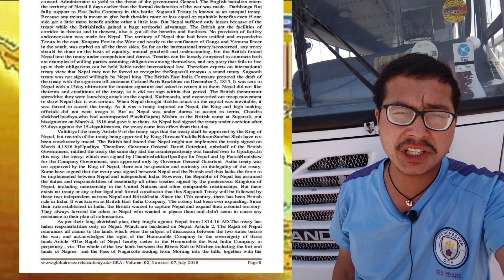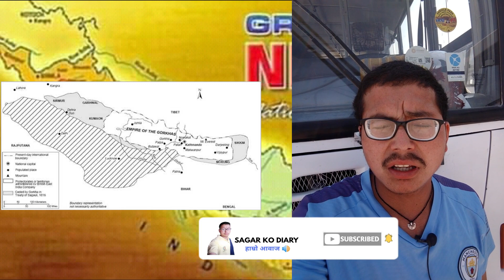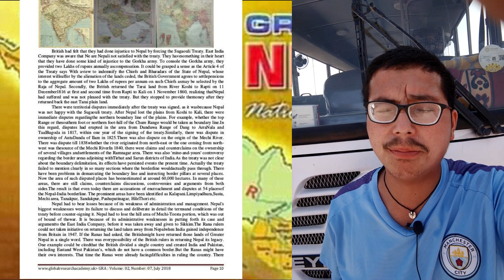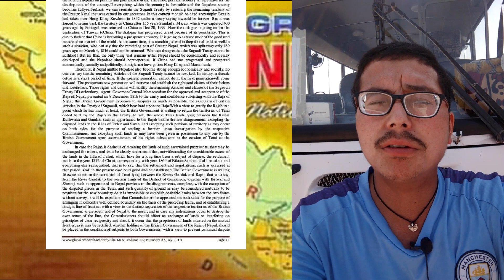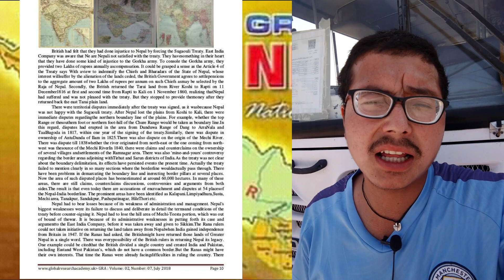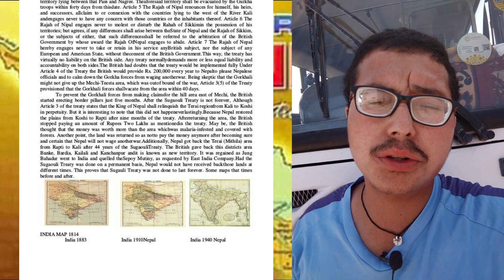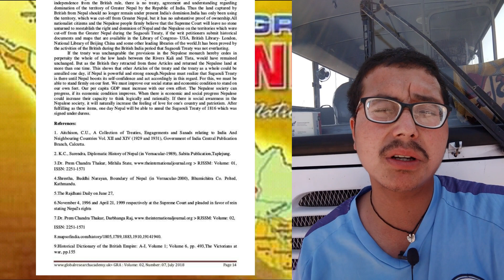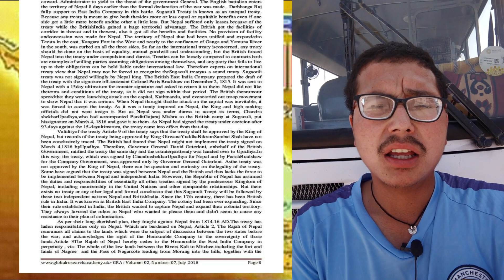कौन सही है नेपाल या भारत? नेपाल भारत को कैसे पछाड सकता है? Nepal vs India | kalapani dispute.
नेपाल को किस ढंग से आगे बढ़ना चाहिए ताकि भारत नेपाल के भूमि को छोड़कर पीछे हटने के लिए बाध्य हो और भारत को इंटरनेशनल लेवल पर नेपाल पछाड़ सके

क्योंकि इस समय भारत के अधिकांश मिडिया तथा बुद्धिजीवी राजनीतिज्ञ इस समय नेपाल को गिराने हाथ धोकर पड़े हैं

भारत के मीडिया को पढ़ते देखते और सुनते हुए स्पस्ट होता है की उन्होंने अपना मानसिक संतुलन खो दिया है l
कालापानी नेपाल की भूमि है l

भारत अपना कहते है इसमें आश्चर्य की कोई बात नहीं है आदरणीय दर्शक महानुभाव क्योंकि झगडा करने वाला व्यक्ति तो कुछ भी कह देता है वो तो अपने ही पक्ष में कहेगा न क्योनी भारत ने कालापानी लिपुलेख क्षेत्र का उपभोग यह १९६२ से करता आ रहा है इसमें उन्होंने खर्च भी किया है अब अचानक नेपाल कहे इसे छोड़कर जाओ तो यह सहज नहीं है l

भारतीय विदेश मंत्रालय के प्रवक्ता ने पिछले समय में कहा कि नेपाल जो कालापानी विवाद उठा रहा है यह एतिहासिक तथ्य और प्रमाण के आधार पर नहीं है यह कोई और ही कारण है l

क्योंकि इसका एतिहासिक प्रमाण और तथ्य ही नहीं है l हो सकता है भारतीय विदेश मंत्रालय के प्रवक्ता के पास में वे तथ्य और प्रमाण न हो या फिर उन्होंने इसका अध्यन ही न किया हो या फिर उन्होंने झूट बोला हो चाहे कुछ भी हो नेपाल की बात को दबाना चाहता है भारत सबसे पहले वे

 तथ्य और प्रमाण का अध्यन करें यदि भारत हम से तथ्य और प्रमाण चाहता है तो नेपाल के पास बहुत से प्रमाण है लिपुलेख लिम्पियाधुरा कालापानी होने का l
लेकिन भारत बड़ा राष्ट्र है कह भी सकता है यह सब झूट है इन प्रमाणों को न माने न्याय के लिए तो छोटा बड़ा नहीं होता है इसे अन्तराष्ट्रीय अदालत तक जाकर ही समस्या का समाधान निकलेगा l

भारत जो बिना एतिहसिक और आधारहीन बात करता है
4 फरवरी १८१७ , २२ मार्च १८१७, विक्रमी संवत १९९७ के जमीन रजिस्ट्री के कागजात इत्याधि बहुत से प्रमाण हैं नेपाल के पास

भारतीय मीडिया की ओर देखें तो इस समय बहुत से अफवाह फैला रहे हैं नेपाल चीन के इशारे पर उचल रहा है l नेपाल भारत की भूमि अतिक्रमण कर रहा है कुछ इस ढंग से प्रस्तुत हो रहे हैं

यह भारत की मीडिया का बड़प्पन है नेपाल को वे बुनियादी बाते बाते कर चीन ने नेपाल को उछाला है, कही भारत को ही तो कोई नहीं उछाल रहा है क्योंकि जो खुद उछलता है वो दूसरों को कहता है सन २०१५ में मोदी चीन गये थे और कालापानी लिपुलेख से नेपाल को बिना बताये ही व्यापर समझौता कर आये थे तो साफ जाहिर होता है की भारत ही किसी और के जरिए उछाला जा रहा है .

अपने से छोटे का हक़ अधिकार छिनना और जब अपने हक़ अधिकार के लिए आवाज उठाता है तो नेपाल किसी के द्वारा उछाला जा रहा है कहना यह भारत का भाईगिरी है और कुछ नहीं

नेपाल के पास बहुत से प्रमाण है नेपाल की भूमि है कालापानी इसमें नेपाल को उछाल ने के लिए किसी की जरुरत नहीं है हमारे पहले के पुरखों ने क्यों दिया क्यों चुप रहे वो हमें मालूम नहीं लेकिन अभी के समय में हम इसे लेकर छोड़ेंगे l

नेपाल सरकार ने हाल ही में अपना सही नक्शा प्रकाशित किया है नक्शा प्रकाशित करना ही सब कुछ नहीं है भारत के द्वारा अतिक्रमित भूमि को वापसी के लिए और भी कदम आगे बढ़ाना चाहिए नेपाल के प्रधानमंत्री को भारत के प्रधानमंत्री के साथ बातचीत करनी चाहिए क्योंकि

 इससे निचले स्तर पर बातचीत से इस समस्या का हल नहीं निकलेगा इससे पहले भी बहुत बार बात चित के प्रयास किये गए नेपाल की तरफ से लेकिन भारत ने वेवास्ता कर दिया था l

अभी कोरोना महामारी के समय में हमारा प्रधान मंत्री केपी शर्मा ओली को भारत के प्रधान मंत्री के साथ फोन में बातचीत करना चाहिए क्योंकि हम नेपाली अपनी जमीन कोई कब्ज़ा कर रहा है इतना भी नहीं जानते क्या अपनी जमीन के लिए भी किसी के द्वारा उछाला जाना पड़ता है क्या l

भारतीय सेना प्रमुख को उठाने की क्या जरूरत थी नेपाल तो कुटनीतिक माध्यम से इसका समाधान चाहता था उसमे भी सेना प्रमुख ने नेपाल किसी के द्वारा उछाला जा रहा है कहना ? उन्होंने कहाँ देखा कैसे देखा इसका भी प्रमाण दें l सड़क का उद्घाटन और कोई मंत्री भी तो कर सकता था

 न रक्षा मंत्री को ही क्यों सौपा गया वो भी दोनों ओर सेना के प्रमुख रखकर l यह भारत की धमकी है नेपाल के लिए भारत नेपाल को डराना चाहता है इसमें कोई संसय नहीं नहीं नेपाल भी नहीं डरता है l
भारतीय सेना प्रमुख की इस अभिव्यक्ति से नेपाल भारत की सेना के सम्बन्ध में थोड़ी सी कडवाहट आ गई है

 इसको राजनितिक रूप में लेकर कडवाहट को मिटानी चाहिए l भारतीय सेना प्रमुख की प्रश्नों का जवाब नेपाली सेना को देने की आवश्यकता नहीं है परसों जो प्रधानमंत्री ने संसद से दिया था यही प्रयाप्त है l

भारतीय सेना का जवाब देने के लिए नेपाल को भी सेना आगे करने की जरुरत नहीं है सबसे से पहले राजनितिक और प्रसासनिक कूटनीति से ही इसका समाधान होना चाहिए क्योकि किसी ने शराब पीकर दुसरे व्यक्ति को मारा तो उसका जवाब नहीं देना चाहिए क्योंकि वो खुद नशे में है उसको होस ही नहीं है l

नेपाल के तरफ से कुटनीतिक रूप से इसका समाधान करने की बहुत बार कोशिस की गई लेकिन भारत ने नेपाल की कूटनीति का कोई महत्व नहीं दिया यदि अब भारत भी कहता है कूटनीति तो नेपाल को फिर से

 कूटनीति में जाना चाहिए अगर इस कूटनीति से समाधान नहीं निकलता है तो दूसरी प्रकार का कूटनीति अपनानी चाहिए फिर भारत को समयावधि देनी चाहिए और इस मुद्दे को फ़्लैश करना चाहिये ताकि अन्तराष्ट्रीय जगत को भी पता चले नेपाल ने एसा किया है l बहुत कुशल कुत्नितिग्या को शामिल करना चाहिए l

नेपाल को अभी जल्दबाजी नहीं करनी चाहिए भारत को 1 वर्ष 6 महिना कितना समय चाहिए देना चाहिए और इसका समाधान कुटनीतिक माध्यम से होना चाहिए क्योंकि दोनों देश सांस्कृतिक धार्मिक आस्था से जुड़े हैं इनके बीच में दरार नहीं आना चाहिये मोदी भी हिन्दू धर्म को मानने वाले व्यक्ति हैं